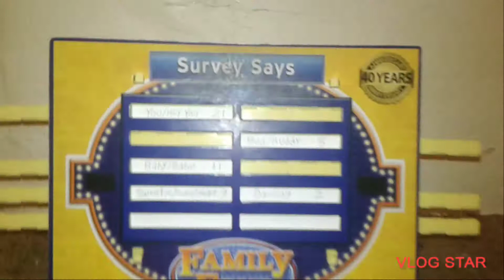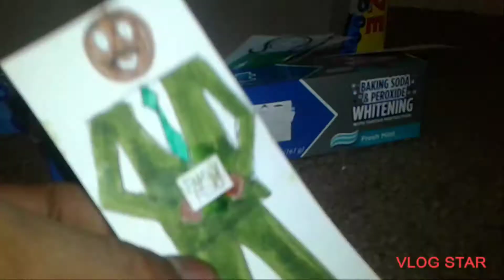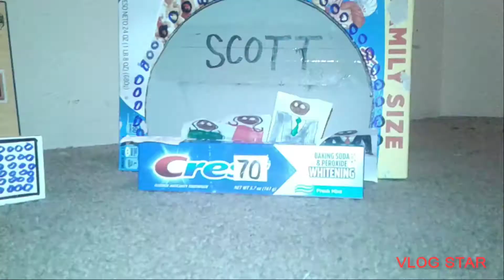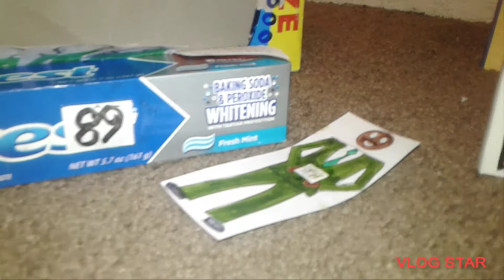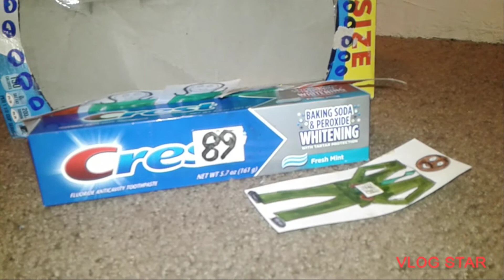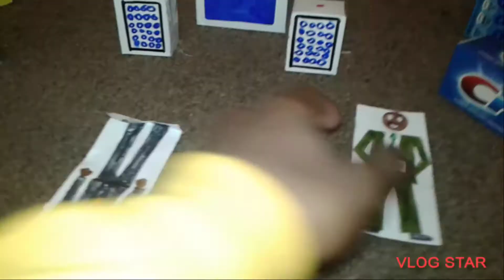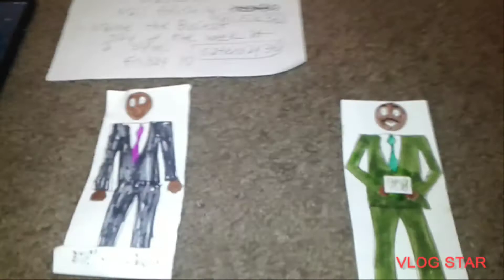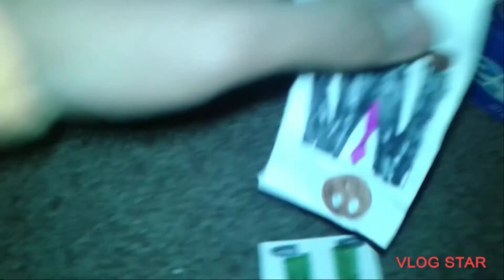FAMILY FEUD S23 E34 Scott vs Wilson 02/10/22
Scott family $60,885 four-days

CHAPTERS:
0:00 Opening
0:54 Round 1
4:27 Round 2
7:06 Double
10:48 Triple
13:15 Sudden Death (Car Winner)
14:29 Fast Money Scott family five-day total $80,885
20:44 End Credits